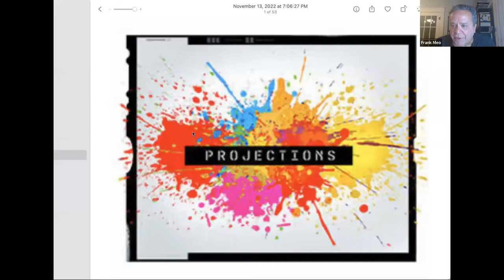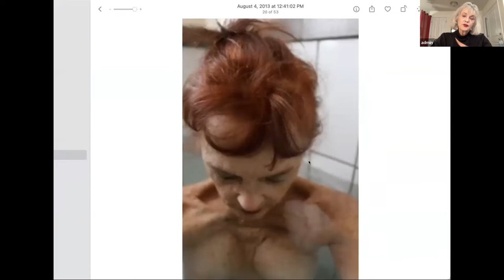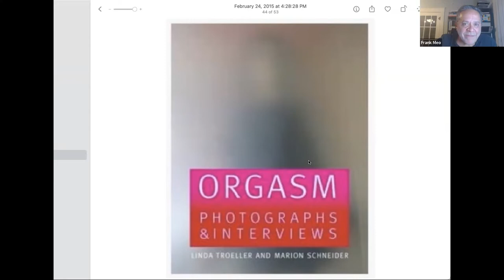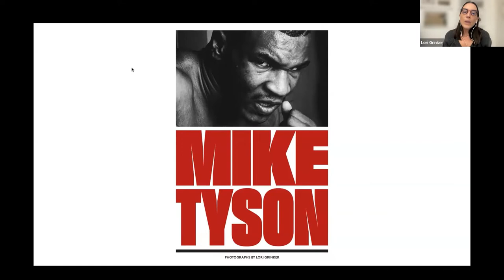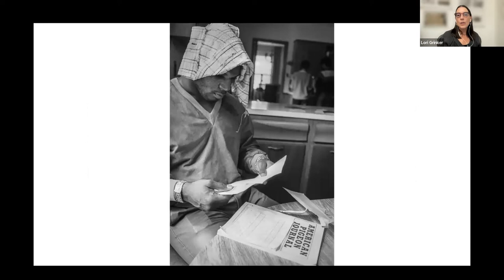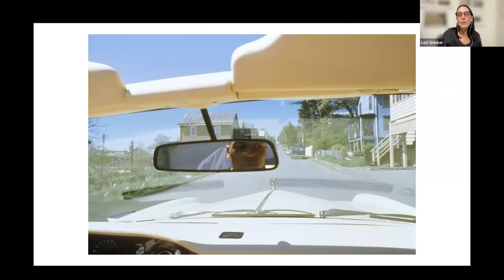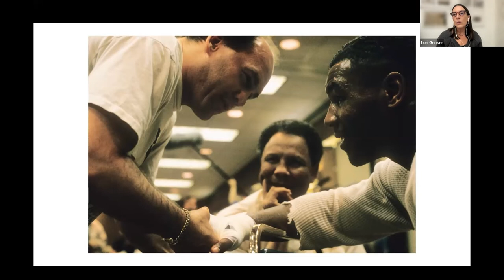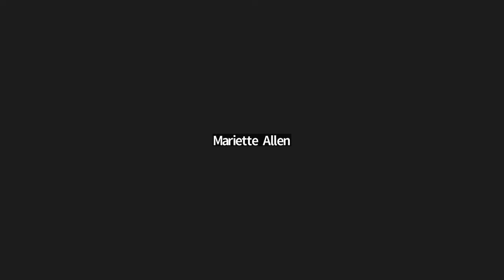Projections Live Event for November 16, 2022: Linda Troeller and Lori Grinker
Hold on tight as Linda takes us through a journey of 50 years of sexual freedom and growth literally.

Lori Grinker's presentation is a wonderful story of a young man Mike Tyson growing up in front of a photojournalist eyes. Lori Grinker captures Mike Tyson becoming the world champ.